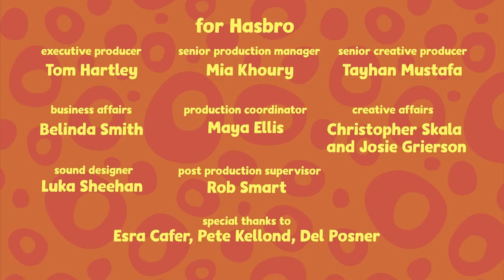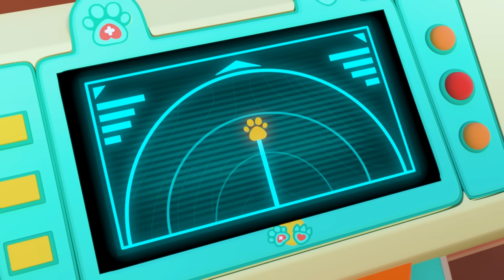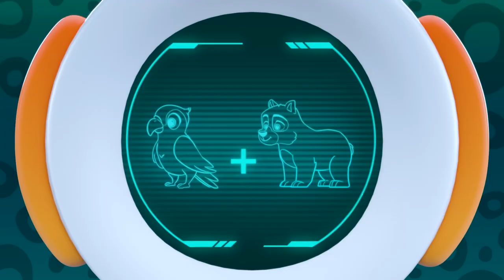Billie Saves The Giraffe: The Odd-paw Vet Cares For Animals! 🐾🦒🐾 Fun Pet Doctor Cart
When an Oddpaw Kangaraffe gets tangled in some vines and slides off the edge of a cliff - Billie the Oddpaw Vet will have to think quickly to keep her safe!

Billie and Rox are out in Oddbuggy and suddenly the ground rumbles beneath them. Convinced that its not just Rox’s tummy - Billie radios to Nova to see if she can see anything from her position in the sky above. Nova reports that there is something happening at the edge of the forest and Billie and Rox race to meet her there! But when they arrive they don’t find anything - that is until Rox pulls out some snacks. Then they discover that a Kangaraffe tangled in some vines is in grave danger! With some quick thinking by Billie, Nova and Rox - they pull the Kangaraffe to safety. Luckily, the Kangaraffe only has a few scratches but Billie takes her back to the Care Clinic just to be sure! And when she discovers a splinter in her paw - Billie’s skills shine brightly. She removes the splinter and sends the long necked Oddpaw on her way - with a new accessory…a helmet!

Odd-Paw Vet welcomes viewers to the fantastical town of Odd Springs where odd is good and a range of super-cute hybrid animals reside including Kangaraffe (giraffe-kangaroo), Barrot (parrot-bear), Mummy and Baby Durtle (turtle-duck), Elefrog (elephant-frog), Pigoodle (pig-poodle), Drabbit (dragon-rabbit), and more. When these Odd-Paws need help, it’s up to Billie the Odd-Paw vet and her sidekicks to answer the call to care!